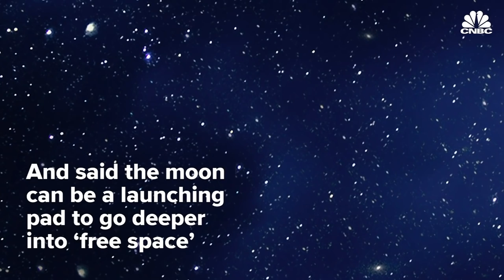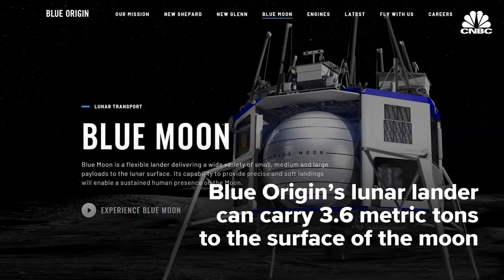Jeff Bezos unveils lunar lander to take astronauts to the moon by 2024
Amazon and Blue Origin Founder Jeff Bezos revealed his lunar lander recently, and said the moon is the ideal jumping off point to explore space.